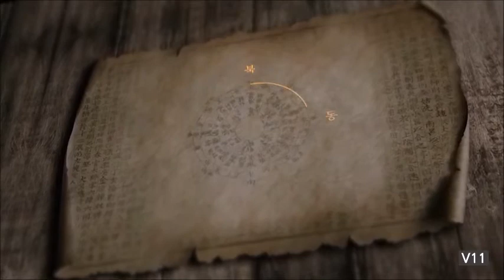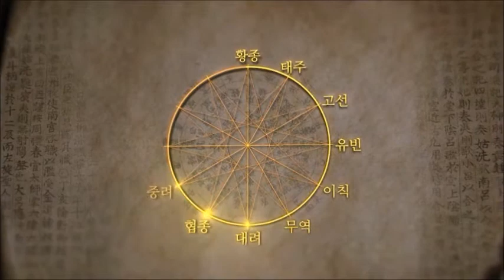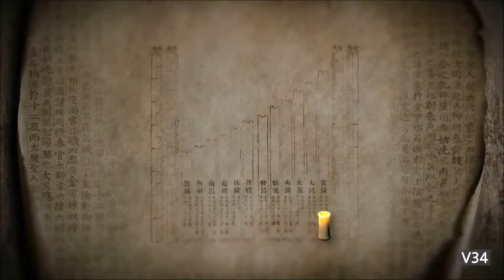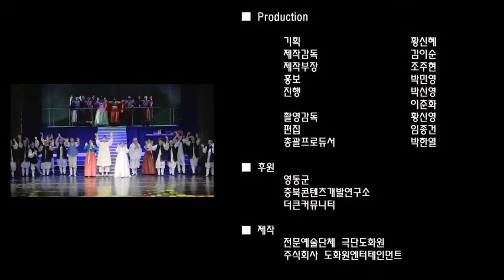Best Musical 39 THIRTY-NINE｜공연 비디오｜공연일 : 2020.7.29.｜제작 (주)도화원엔터테인먼트. 전문예술단체극단도화원. 구로아트밸리예술극장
주최주관 : (주)도화원엔터테인먼트. 전문예술단체 극단도화원
공동제작 : 금산콘텐츠코리아랩. 극단 금산.

○내용 : 한국의 3대악성 난계 박연선생이 세종대왕에게 올린  39개의 상서 이야기와 박연의 음악적 삶과 사랑이야기로서 한국음악의 역사극이다.

○서양에 바흐가 있다면 한국엔 난계 박연이 있다.

○공연장소 : 구로아트밸리예술극장
○공연녹화일시 : 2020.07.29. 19:30 PM

○극작연출
○음악 : 박요한
○안무 : 양승호
○조안무 : 최수진
○의상분장 : 박은희
○무대장치, 영상디자인 : 박한열
○무대감독 : 김효신
○조연출 : 조주현

○출연 CAST
손건우. 임동진. 윤복희. 곽은태. 구정은. 정기정. 김재준. 기정수. 조용태. 김태리. 류수화. 김새하. 윤관식. 박민영. 배서연. 박준호. 조현대. 최민기. 윤지온. 강준오. 문희선. 박정민. 김지원 외.

○촬영 : 황엔터테인먼트. (주)시은(황신영)